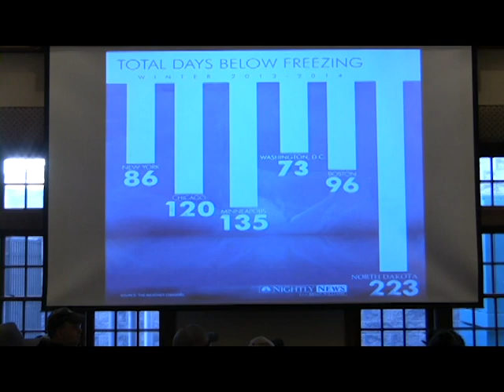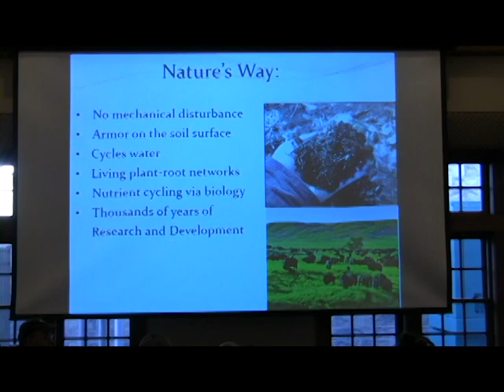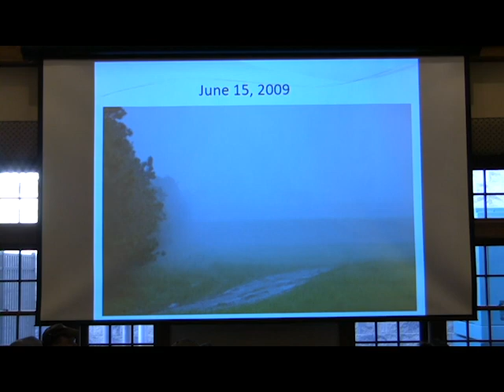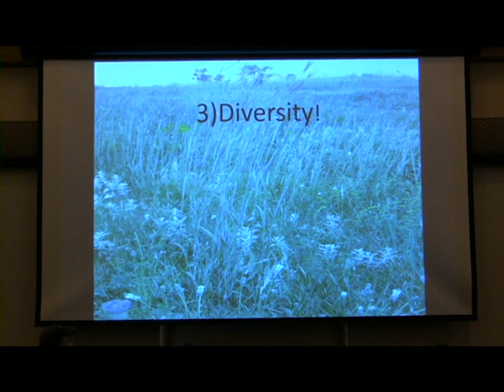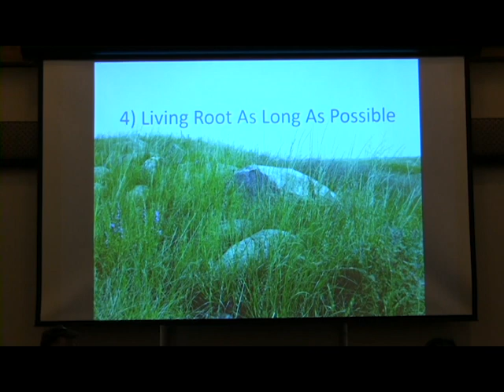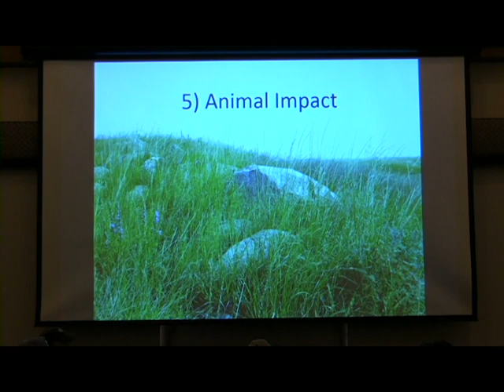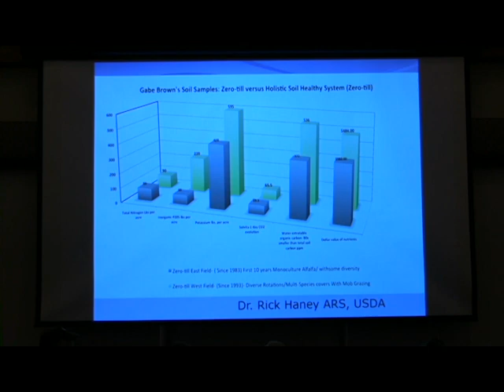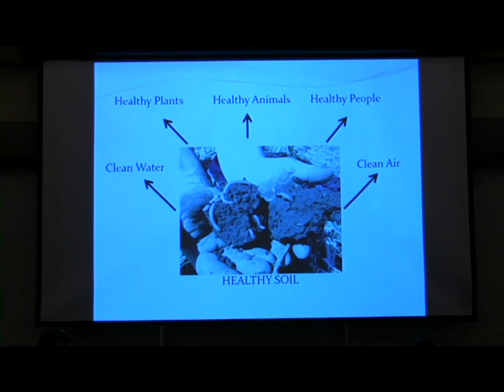Gabe Brown: Farming in Nature’s Image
Gabe Brown speaking at the Connecting Soils and Profits: No-till, Cover Crops, Soil Health, & Grazing Conference held in Danville, PA, March 18, 2015.
 *Featuring Gabe Brown, A Local Producer Panel, NCAT & Extension Specialists*

Gabe is a nationally renowned speaker and pioneer in the soil health movement that is currently creating quite a buzz among producers.

Gabe & his family operate a 5000 acre diversified operation, near Bismarck, ND, that includes crops, pasture, and beef cattle.

His operation focuses on regeneration of soils and farm resources using a systems approach which includes no-till, diverse crop rotations, diverse species cover crops, and grazing.
His success with this systems approach has made him a true “low cost producer”, giving him the ability to move beyond sustainable.